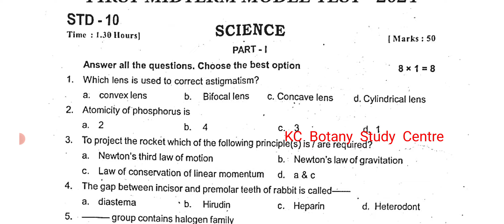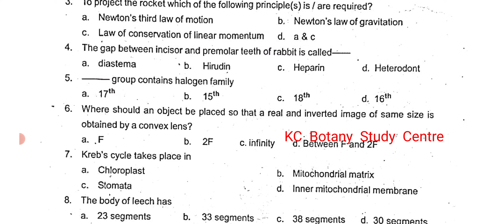10th Science 1st Midterm Exam Model Question Paper 2024| Most important Questions